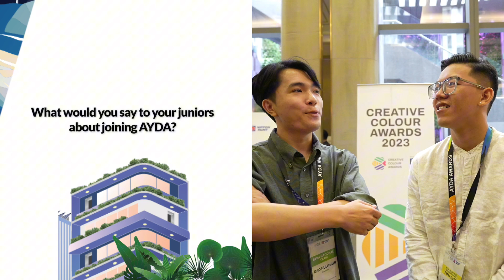AYDA Awards 2022/23 Finalists' Advice to AYDA Juniors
Advice from the AYDA finalists to the next wave of design talent! Hear what they have to say and maybe you could be participating in the next AYDA international finale!

AYDA Facebook: AYDA International
AYDA LinkedIn: AYDA International Awards
AYDA Instagram: ayda_international

About AYDA Awards
The AYDA Awards, previously known as Asia Young Designer Awards, was first launched in 2008 as part of Nippon Paint’s vision to nurture the next generation of design talents. The event serves as a platform to inspire architectural and interior design students to develop their skills through cross-learning opportunities and networking with key industry players as well as fellow architectural and interior design peers in the region.

AYDA has since grown in terms of reach and stature and has now established itself as one of Asia’s premier design award across 17 geographical locations namely Bangladesh, China, Hong Kong, India, Indonesia, Iran, Japan, Malaysia, Myanmar, Pakistan, Philippines, Singapore, Sri Lanka, Taiwan, Thailand, Turkey, and Vietnam, with further expansion plans in the pipeline.

Over the years, AYDA has impacted thousands of young and talented student designers, presenting them with various opportunities to engage with renowned speakers and key figures in the design industry. Not only has the exposure enabled the participants to gain first hand industry knowledge, personalised coaching, mentoring and skill-building through various workshops by experienced lecturers, they also learn from their fellow peers from across borders.

With that, AYDA has established a close-knit design community comprising professional architects, interior designers, industry associations, partners, design schools, alumni and design students.

AYDA welcomes all applications and those shortlisted will be notified.